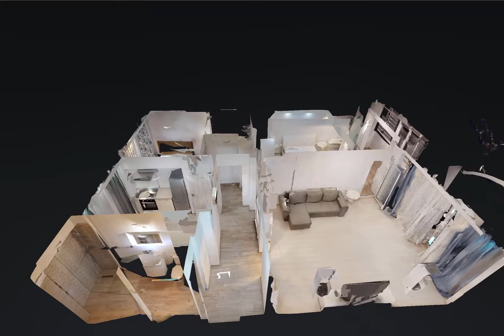Burebista, 3 camere - Marian Manolache